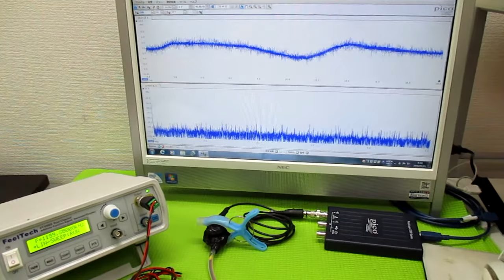超音波の発振制御システム ultrasonic-labo